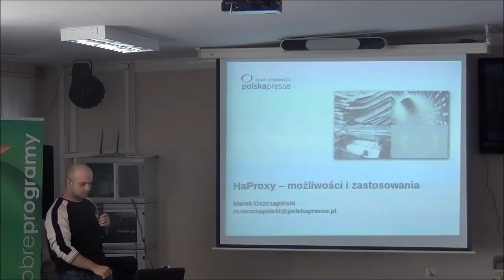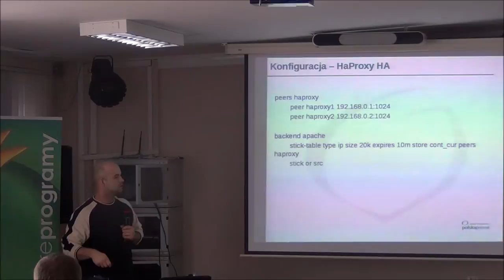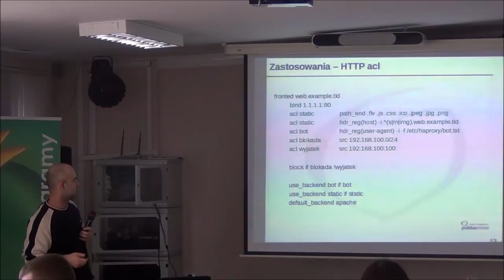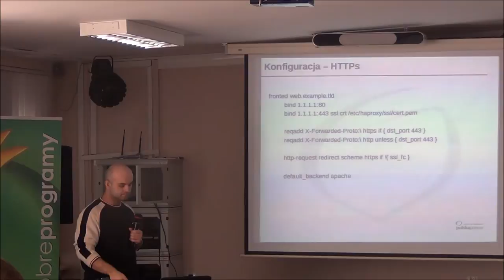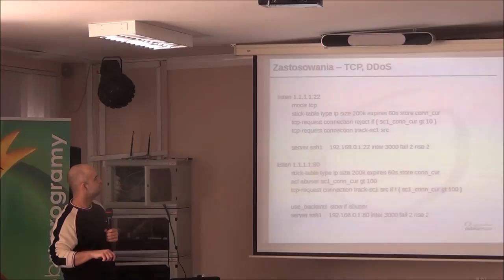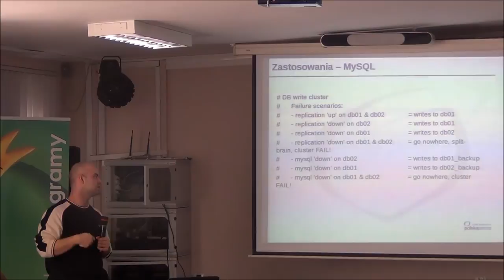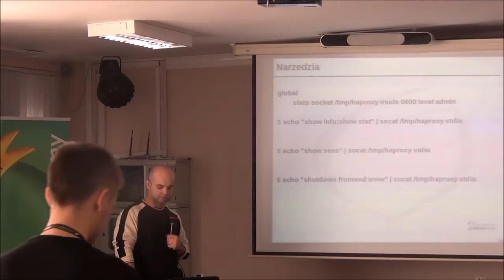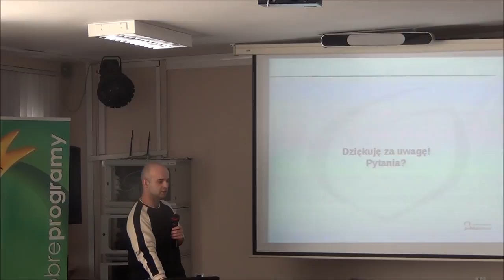HaProxy - możliwości i zastosowania - Marek Oszczapiński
Wykład zawierałby opis konfiguracji HaProxy, a także opis możliwości HaProxy w wersji 1.5 oraz stosowanych narzędzi do jego obsługi. Ponadto chciałbym pokazać obsługę IPv6 oraz SSLa przez HaProxy.